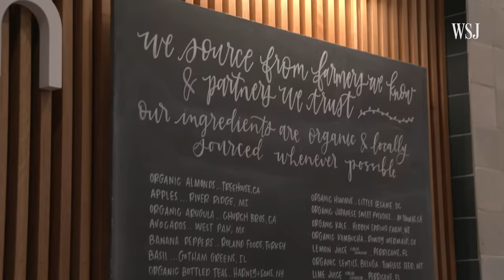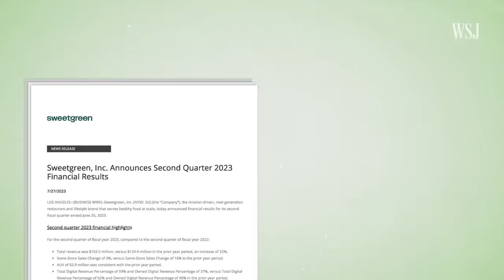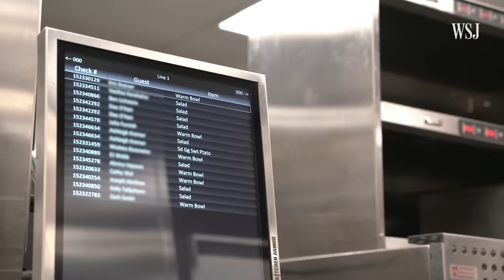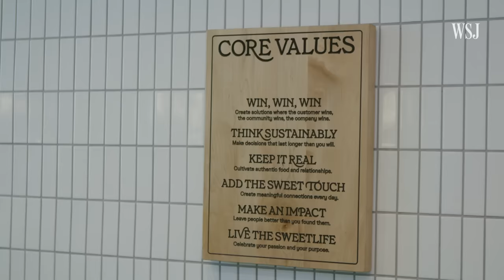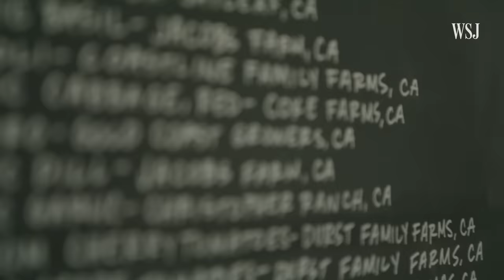Why Sweetgreen Is Losing Millions of Dollars Every Month | WSJ The Economics Of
Sweetgreen’s fast-casual $15 salads have a cult following. But even as the salad chain has sold millions of these bowls to its customers, net profits still remain elusive with so much overhead. The company’s value has dropped about three-quarters since its peak and it’s been operating with significant losses every month.

WSJ explores the headwinds Sweetgreen faces in turning profitable.

Chapters:
0:00 Changing the fast food system
0:48 Expenses
3:04 Cutting back
4:20 Automation and loyalty programs
6:05 What’s next?